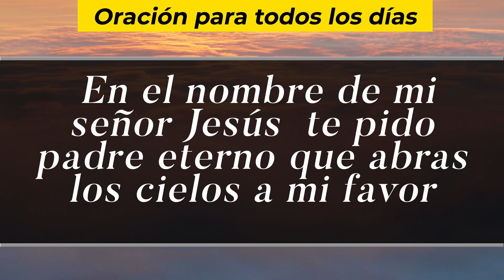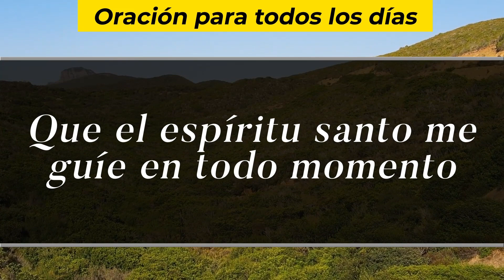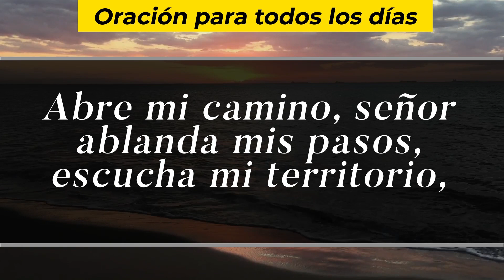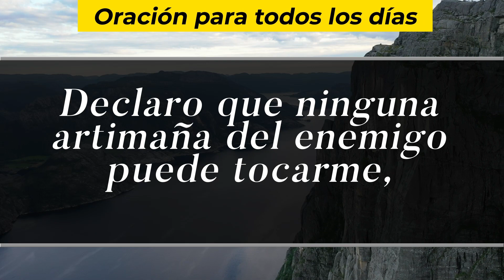Oración De La Mañana De Hoy, Domingo 11 De Abril De 2021 - Cosmovision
Cosmovision te invita a compartir con nosotros la Oración de la mañana de hoy Domingo 11 De Abril  del 2021.

Amén.